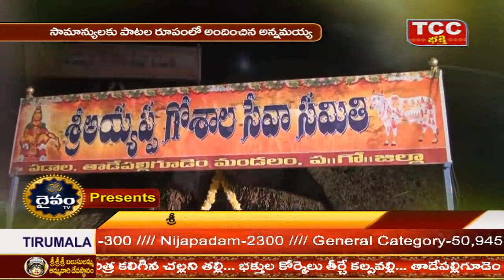krishna janmashtami celebration_2 | padala gosala samithi | tadepalligudem